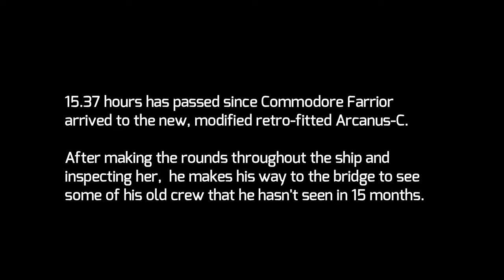Getting Back Out There Part 2 (Star Trek Online Demo Recorded Gameplay)